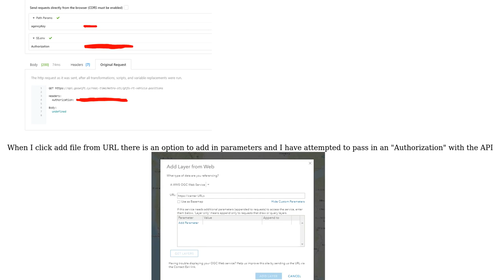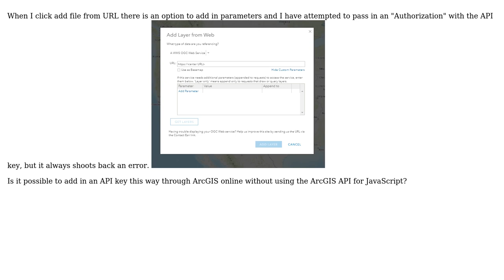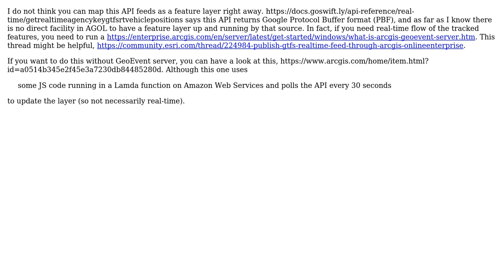GIS: Adding a Layer from URL to ArcGIS Online with an API key in header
With thanks & praise to God, and with thanks to the many people who have made this project possible! You are responsible for your own actions.